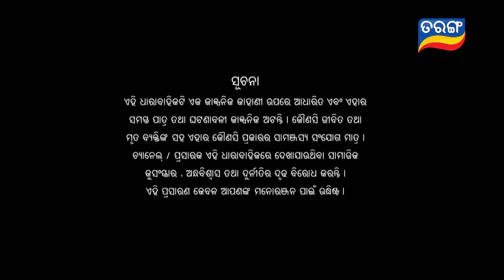Tori Pain To Pain | FULL EP - 101 | 20th Sept 2023 | Tarang TV | Tarang Plus